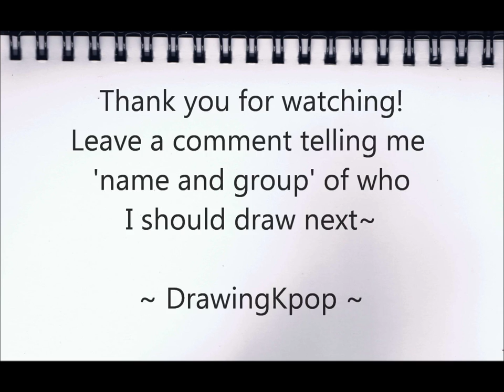[D.K-POP] Speed Paint - Bang Sung Jun, 방성준 (HD)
I know this is really shameless of me, but could you please help me tweet this video to him? I don't expect anything, but it's worth a try!!
... it would seriously mean a lot to me :')

You decide who I will draw next in the comments below~!!

1.Comment the name and group of the person you want me to draw. It can only be ONE name at the time.

2.The comment/name with the most thumps up after 4-7 days will be the one that I'll draw. I'll post a bulletin telling you who~

3.I will try to post one video a month, depending on how busy school is.

About the speed paint:
Time - 2 h 30 min
Tools - mechanical pencil, 4B pencil, *tortillion, eraser

(* tortillion is the white blending pencil, you can buy one in art stores, online or make one yourself: share3.esd105.wednet.edu/sotelops/tortillion.htm )

The music used:
무단횡단 - 성준
Wake Up - 성준
몰라야 할 말 (Original Dialog) - 성준